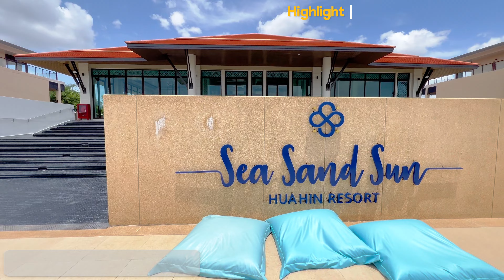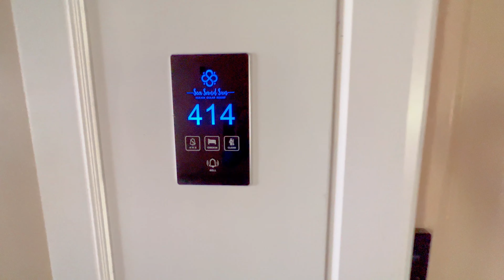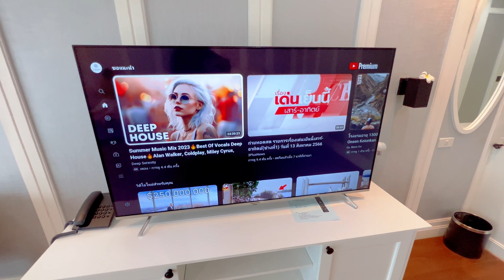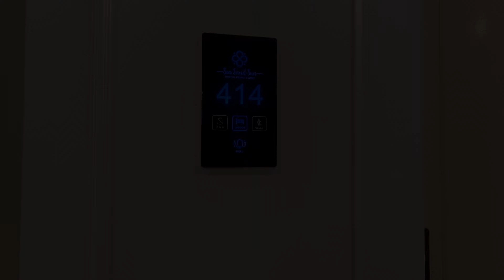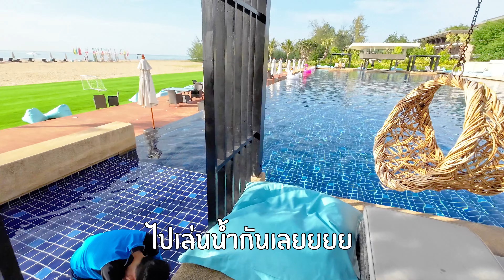รีวิว Sea Sand Sun Hua Hin Resort | ที่พักหรูติดชายหาดหัวหิน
สำรวจ Sea Sand Sun Hua Hin Resort รีสอร์ทหรูระดับ 4 ดาวติดชายหาดหัวหิน พร้อมบรรยากาศเงียบสงบและบริการสุดประทับใจ! ในวิดีโอนี้ เราจะพาคุณชมที่พัก ห้องพัก สระว่ายน้ำ และสิ่งอำนวยความสะดวกอื่นๆ ที่นี่ ถ้าคุณกำลังมองหาที่พักที่ดีสำหรับการพักผ่อนในหัวหิน ห้ามพลาด!

ที่อยู่: 1281 ซอยธานี ต.ชะอำ อำเภอชะอำ เพชรบุรี ประเทศไทย

อย่าลืมกดไลค์ 👍 และกดติดตาม 🔔 ช่องของเราเพื่อไม่พลาดการอัปเดตและวิดีโอใหม่ๆ!

(ชื่อ คำอธิบาย และคำบรรยายจะถูกแปลโดยอัตโนมัติ ดังนั้น อาจมีข้อผิดพลาด)
(ราคาอาจเปลี่ยนแปลงได้ขึ้นอยู่กับฤดูกาลและเงื่อนไขอื่นๆ)